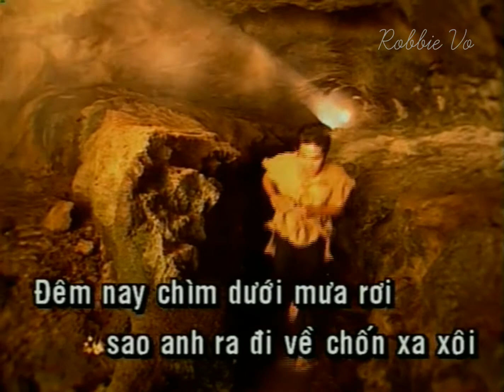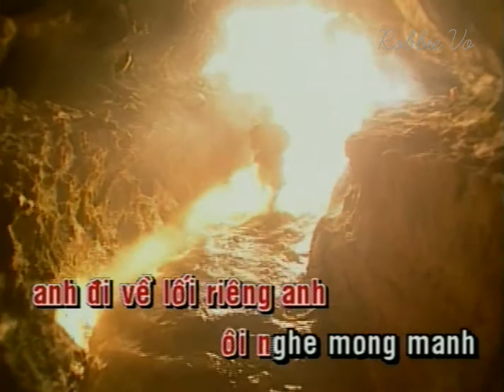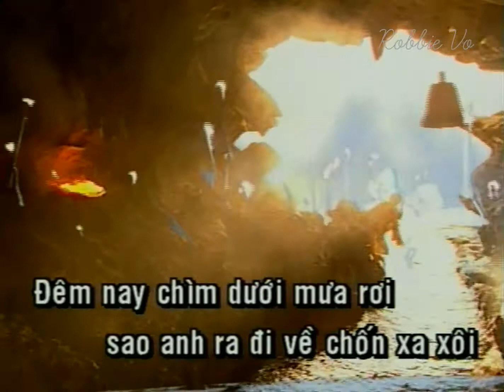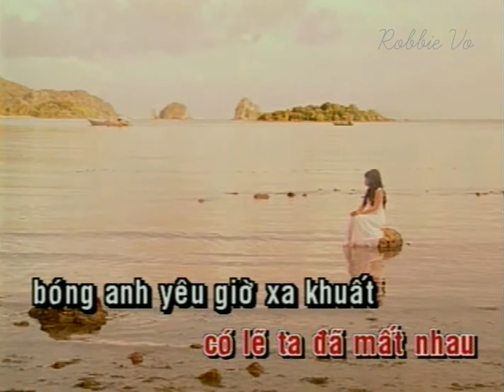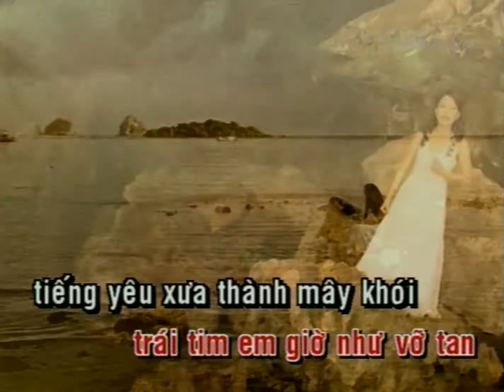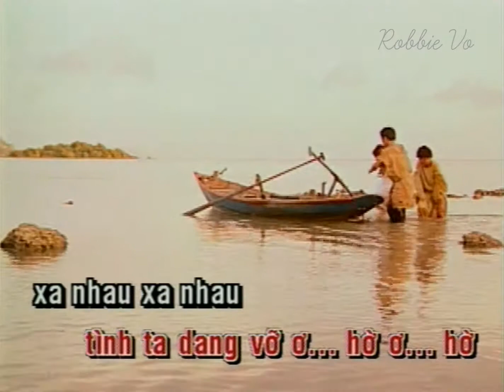[KARAOKE] Cẩm Ly - Có Lẽ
Có Lẽ
Sáng tác: Vũ Quốc Việt
Hòa âm: Mạnh Trinh